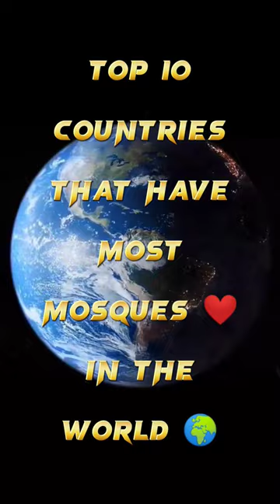top 10 countries have most mosques in the world 2023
Top 10 countries that have most mosques in the world 2023

shorts

top 5 biggest mosques in the world 2023